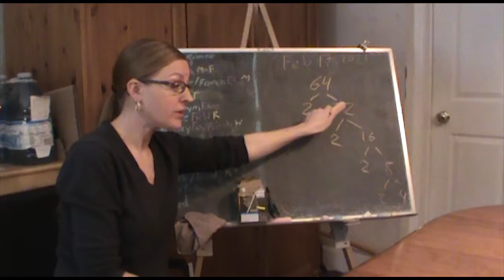Alaythia's Experience Being Homeschooled Thus Far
Elizabeth interviews Alaythia to get her perspective on being a homeschool student.